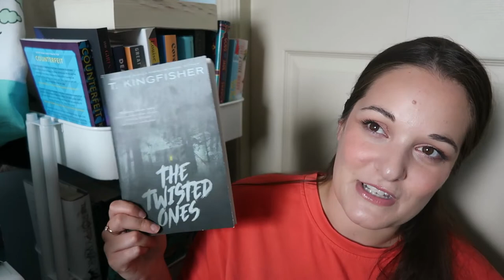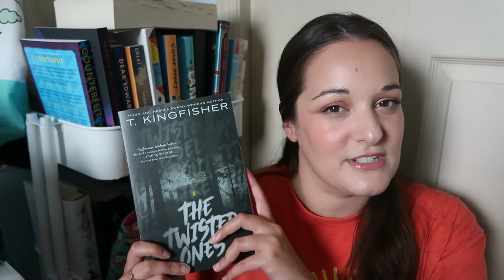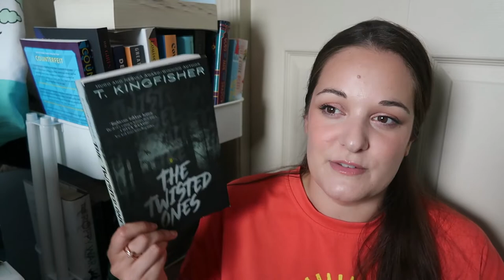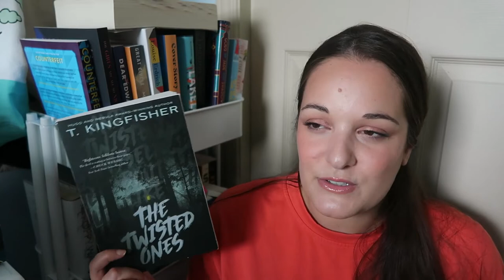Recent Reads // I'm a T. Kingfisher Stan Account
The T. Kingfisher readathon has come to an end, and I had such an amazing time. Participating in this readathon has confirmed for me that T. Kingfisher is a favourite author. I managed to read five books over the course of the readathon and completed all of the prompts! I thought I would share them starting with my least favourite and working my way up to my new favourite Kingfisher novel.